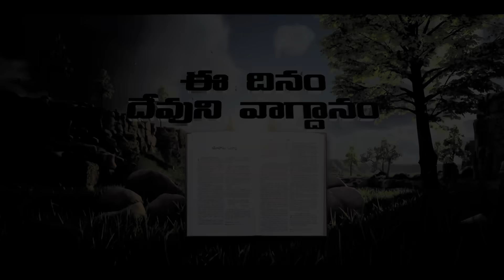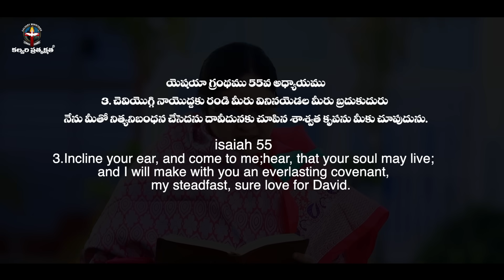August 09th 2023,ఈ దినం దేవుని వాగ్దానం || Today's God's Promise || Morning Devotion || Sis.Sharon